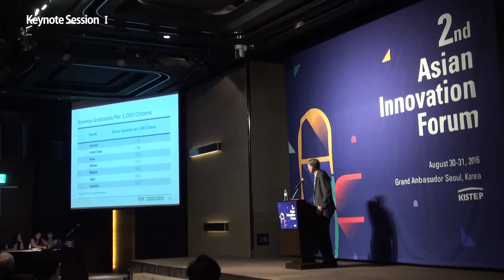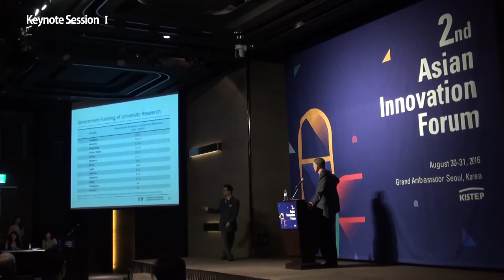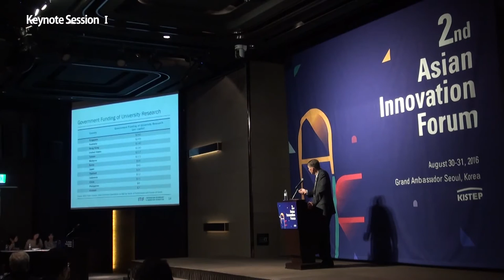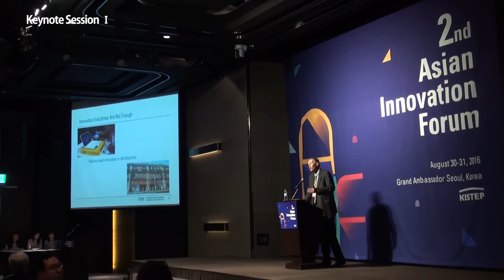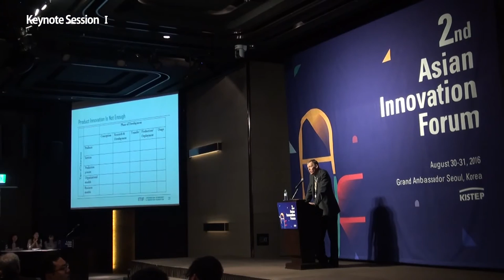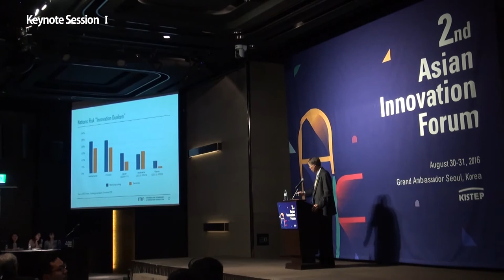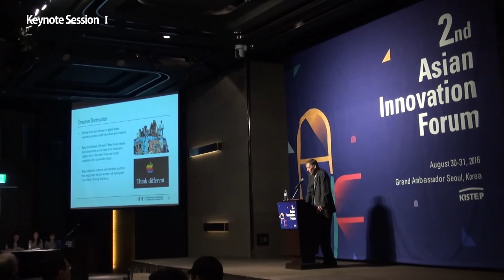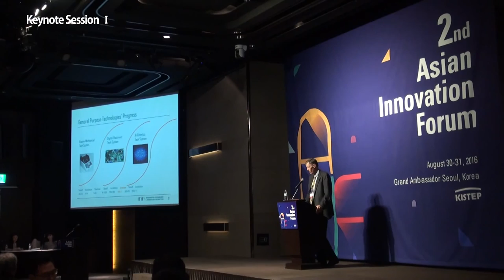[Keynote Session] Robert Atkinson - Information Technology and Innovation Foundation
New Directions for National Innovation Policy